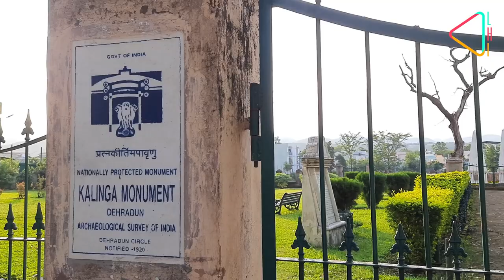खलंगा - एक युद्ध, दो स्मारक: देहरादून - नालापानी | The Khalanga War Memorial | Dehradun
दिलकश पहाड़ियों और शांत वातावरण के साथ-साथ देहरादून अपने सैन्य संस्थानों और इतिहास के लिए भी जाना जाता है, जिसमें नेपाल के गोरखा समुदाय का बहुत बड़ा योगदान रहा है। इसकी छाप स्थानीय जनसंख्या या यहाँ तैनात हुई रेजिमेंट के अलावा, एक ऐसे स्मारक में भी देखी जा सकती है, जो उनकी वीरता और बलिदान की एक अनूठी निशानी है।

देहरादून के नालापानी क्षेत्र मे खलंगा युद्ध स्मारक का निर्माण अंग्रेजों ने करवाया था, जो दो अलग-अलग जगहों में
मौजूद है। दिलचस्प बात ये है कि शायद पूरे युद्ध-इतिहास में ये पहला ऐसा स्मारक है, जिसका निर्माण एक सेना ने
अपने सैनिकों की याद के साथ-साथ, अपने शत्रु सैनिकों के सम्मान में भी किया था।

उन्नीसवीं शताब्दी की शुरुआत में जब ब्रिटिश ईस्ट इंडिया कंपनी का भारत में  विस्तार हो रहा था, उस दौरान नेपाल के
शाह साम्राज्य कांगड़ा से लेकर दार्जीलिंग तक फ़ैल गया था। उत्तर भारत में सिखों के साथ-साथ अब गोरखाओं का,
सैन्य शक्ति के तौर पर उभरकर सामने ना अंग्रेज़ों के लिए चिंता का विषय बन चुका था। जब अंग्रेज़ अवध  पर अपना
शिकंजा कस रहे रहे थे, तब उसके पड़ोसी राज्य नेपाल के राजा गीर्वाणयुद्ध बिक्रम शाह ने मौके का फायदा उठाकर सन
1812 में तराई इलाक़े पर क़ब्ज़ा कर लिया, जिसपर अंग्रेज़ों की पहले-से नज़र थी। वहीँ भारत के तत्कालीन गवर्नर-जनरल वारेन हेस्टिंग्स हिमालायाई क्षेत्रों में अपने व्यवसाय को बढ़ावा देने और नेपाल के रास्ते, चीन में भारतीय माल को पहुंचाने की फ़िराक में थे। इन्हीं वजहों से अंग्रेजों ने नेपाल के खिलाफ युद्ध का बिगुल बजा दिया। इसके लिए उन्होंने अपनी फ़ौजी टुकड़ियां लुधियाना, मेरठ, वाराणसी और दीनापुर से रवाना कीं। सन 1814 से लेकर सन 1816 तक लड़े गये अंग्रेज़-गोरखा युद्ध के तहत पहली जंग देहरादून में लड़ी गयी, जिसमें साढ़े तीन हज़ार अंग्रेज़ सैनिकों की कमान मेरठ के मेजर जनरल गिलेस्पी के हाथों में थी। उनका मक़सद नालापानी क़िले पर चढ़ाई करना था।

नालापानी, एक पहाड़ी के शिखर पर घने जंगलों से घिरा क़िला हुआ करता था, जिसकी कमान मशहूर गोरखा सैनिक
बलभद्र कुंवर के पास थी। इसके निचले क्षेत्र में खलंगा नाम का छोटा-सा क़स्बा होता था। एक नवम्बर सन 1814 को
अंग्रेज़ों ने दून घाटी पर क़दम रखा, और फिर आने वाले दिनों में, नालापानी पर अंग्रेज़ों ने चार चरणों में हमले किये,
जिनका सिलसिला पूरे नवम्बर के महीने में जारी रहा। अपनी फ़ौज में जवानों की तादाद कम होने के बावजूद गोरखाओं
ने अपना संघर्ष क़ायम रखा। दिलचस्प बात ये थी  कि गोरखा सिपाहियों के साथ-साथ उनके परिजनों ने भी इस युद्ध में
हिस्सा लिया था , जिसमें उन्होंने अपने मशहूर हथियार खुकरी के साथ-साथ तीर-धनुष और यहाँ तक की पत्थरों और
कंकड़ों से भी हमले किये थे। इस युद्ध में गिलेस्पी समेत बत्तीस अंग्रेज़ अधिकारी मारे गये थे और 200 से अधिक सिपाही घायल हुए थे। वहीँ दूसरी-ओर, गोरखाओं के संघर्ष में ढील तब आई, जब अंग्रेज़ों ने उनके जल-भंडार पर हमला कर दिया, और उनकी तोपों ने क़िले को पूरी तरह से क्षतिग्रस्त कर दिया, जिसमें कई गोरखाओं ने वीरगति प्राप्त की। बलभद्र और उसके सिपाहियों को मजबूरन क़िला छोड़ना पडा। उसके बाद उन्होंने  हिमाचल प्रदेश के नाहन  का रुख़ किया और अपने साथियों के साथ अंग्रेज़ों के ख़िलाफ़ जंग लड़ी। बाद में जो युद्ध हुये उन में अंग्रेज़ों की जीत हुई, फिर सन 1816 की
सुगौली संधि के तहत देहरादून, शिमला और दार्जीलिंग समेत कई इलाक़े अंग्रेज़ों को मिल गये।

नालापानी युद्ध में अंग्रेज़ों की जीत के बावजूद, गोरखाओं की बहादुरी का सम्मान करते हुए, अंग्रेज़ों ने गोरखाओं के ध्वस्त
क़िले की जगह पर उनके लिए एक स्मारक बनवाया। साथ ही अंग्रेज़ों ने गिलेस्पी और उसकी पलटन की याद में भी एक “खलंगा युद्ध स्मारक” बनवाया, जो आज भी सहस्त्रधारा रोड क्षेत्र में देखा जा सकता है। दिलचस्प बात ये है, कि यहाँ
पर भी बलभद्र की बहादुरी का ज़िक्र किया गया है।

दोनों स्मार्क अब,बलभद्र खलंगा विकास समिति और भारतीय पुरातत्व विभाग की साझा देख-रेख में हैं। इन स्मारक पर
आज भी लोग, बहादुर गोरखाओं को श्रद्धांजलि देने आते हैं। हर साल  यहाँ एक मेला भी लगता है, जिसमें आयोजित
कार्यक्रमों में गोरखाओं के शानदार इतिहास और संस्कृति की झलक देखी जा सकती है।